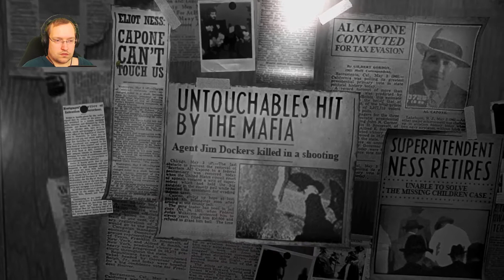Blues and Bullets #01 (german) - Zu Besuch bei Capone - Let's Play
Let's Play Blues and Bullets
Kommentierte Spielszenen von Crunchcow

Beschreibung:
Wir spielen das Spiel von den Machern A Crowd of Monsters und lassen uns in die Geschichte um des pensionierten Commisioners Ness reißen. In der ersten Episode von sieben Episoden steigen wir ein.

Die Tablettencrew:
Wir - Hagbard, Rockbock und Crunchcow - kennen uns aus der Schule und haben im Zocken ein gemeinsames Hobby, was wir auch gemeinsam ausüben wollen. Schlussendlich kam es zur Überlegung, diesen Spielspaß auch anderen zugänglich zu machen.

Liebe Spielentwickler,